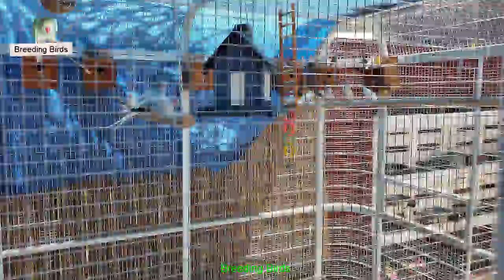Backyard Birds Aviary From Breeding Birds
From Breeding Birds

Thank You all so much for taking the time to watch my videos.I greatly appreciate it.